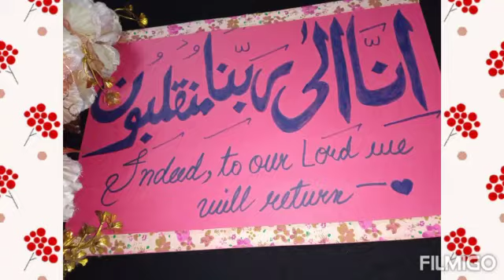Arabic Calligraphy||انا الی ربنا لمنقلبون||indeed🌷🌷 ,to our lord we will return||quran ayat